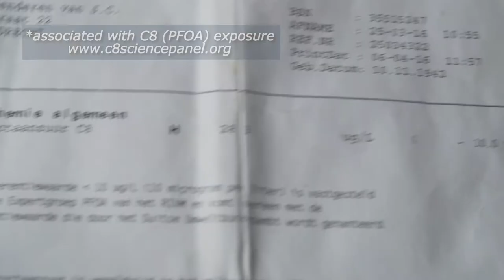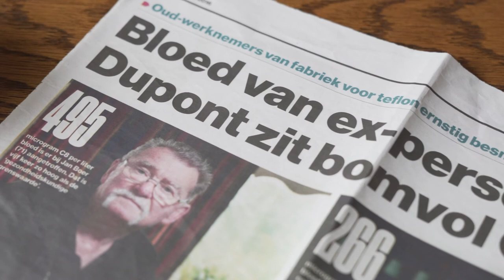PFC Pollution: Dordrecht, The Netherlands